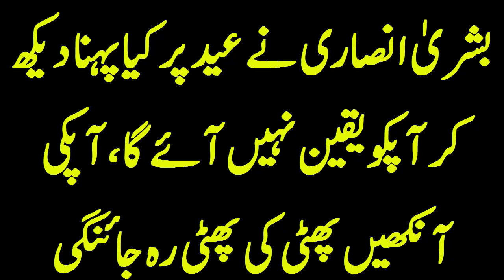بشریٰ انصاری نے عید پر کیا پہنا دیکھ کر آپکو یقین نہیں آئے گا،آپکی آنکھیں پھٹی کی پھٹی رہ جائنگی